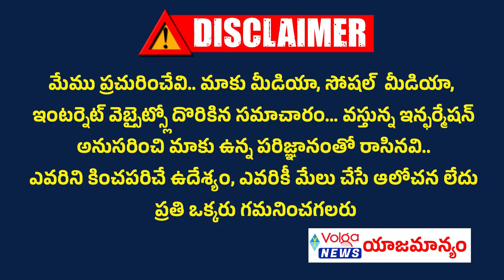మీడియా మీద పంచులు వేసిన పేర్ని నాని